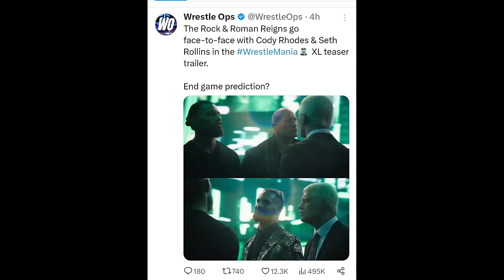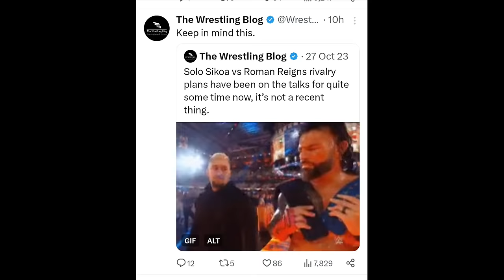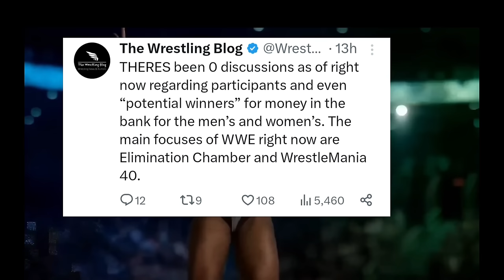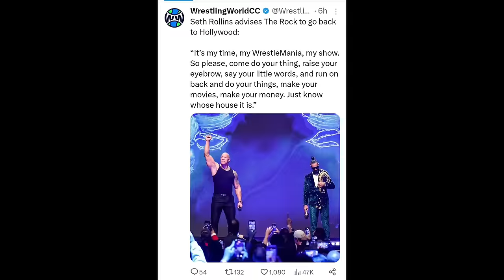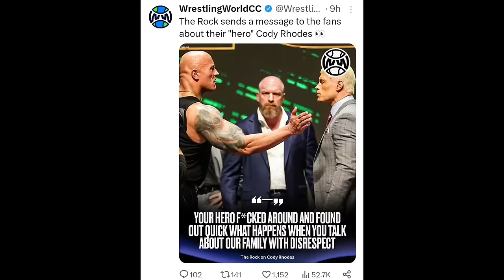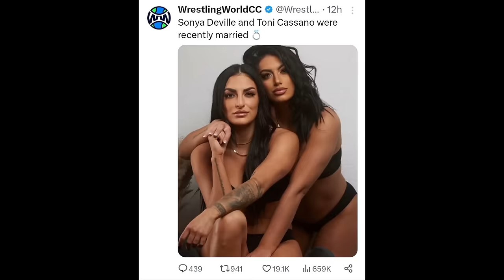OMG! Roman Reigns, Rock Vs Seth , Cody Rhodes Official In Wrestlemania 40.